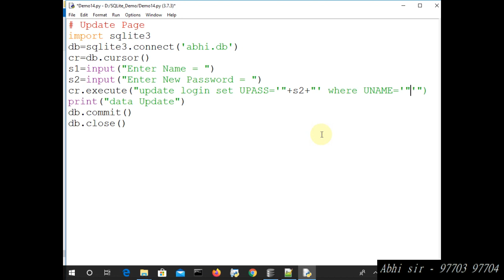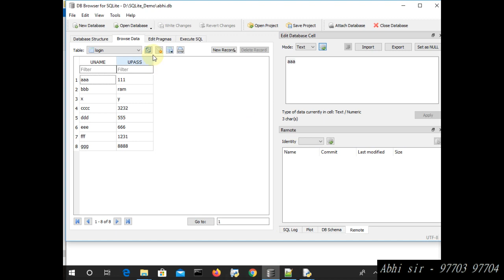Database connectivity in python through Sqlite in hindi part 14